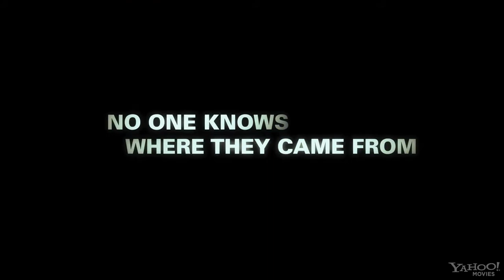Die Schlümpfe (2011) - Trailer HD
Die Schlümpfe in der großen Stadt. Ihr Erzfeind Gargamel hat es irgendwie geschafft, die kleinen Blauen Kreaturen auszutricksen. Fortan suchen sie einen Weg zurück in ihr beschauliches Dorf.